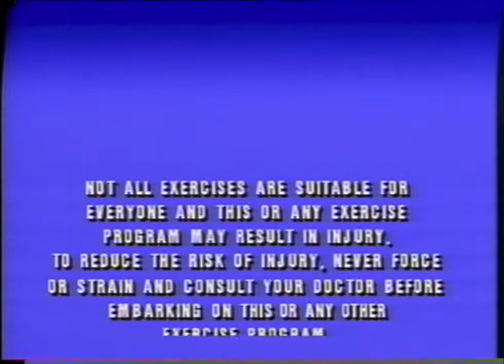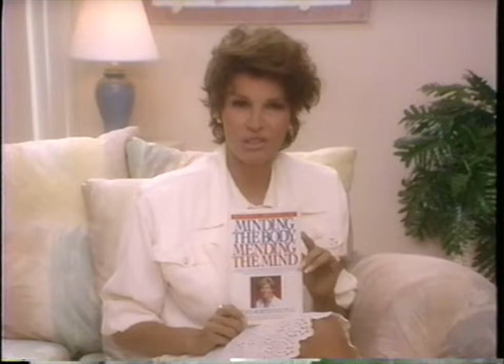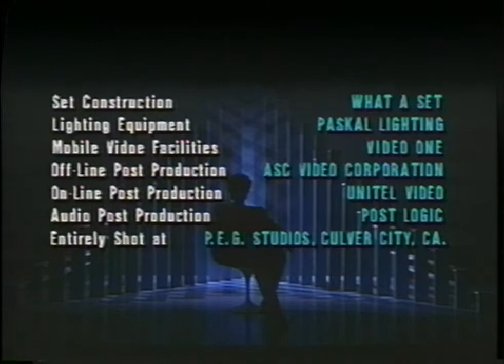Raquel Welch: Body and Mind, 1989 Workout Tape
One of legendary sex symbol Raquel Welch's workout tapes from the 80s.